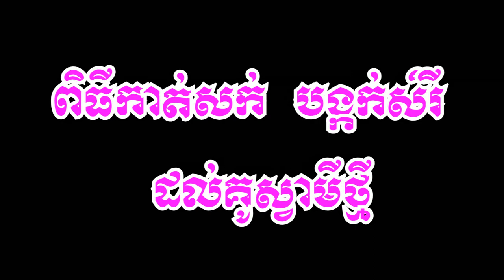កំប្លែង ពិធីកាត់សក់ បង្កក់សិរី គូស្វាមីថ្មី Funy Haircut ceremony Freeze Serey Soursdey a new couple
នេះជាវីដែអូ កំប្លែង ពិធីកាត់សក់ បង្កក់សិរី ដល់គូស្វាមីថ្មី ភាក៣
Funy Haircut ceremony Freeze Serey Soursdey To a new couple Part3
សូមស្វាគមន៍ទស្សនិកជនទាំងអស់ដែលចូលមកទស្សនាឆានែលព្រះធម៌ខ្មែរ។ ខ្ញុំសូមថ្លែងអំណរគុណយ៉ាងជ្រាលជ្រៅដែលបានចូលមកទស្សនានិងគាំទ្រ ជូនពរមានសុខភាពល្អជានិរន្តរតរាងទៅ
Listen more Grow Intellectual _ ស្តាប់ច្រើន ចម្រើនបញ្ញា